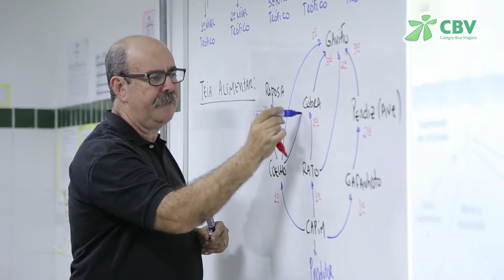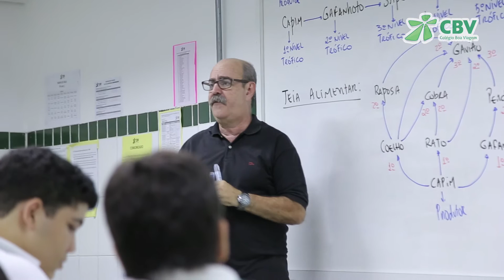CBV - resultados para toda a vida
A vida é feita de conquistas e alegrias. Cada fase é essencial para o desenvolvimento dos nossos alunos, e é por isso que o CBV festeja os resultados e prepara com responsabilidade todos os nossos alunos.